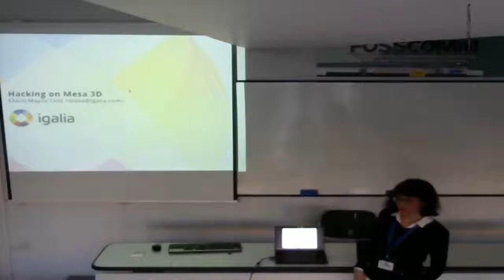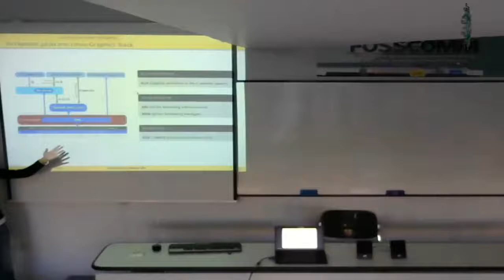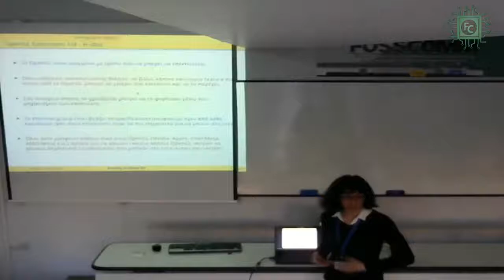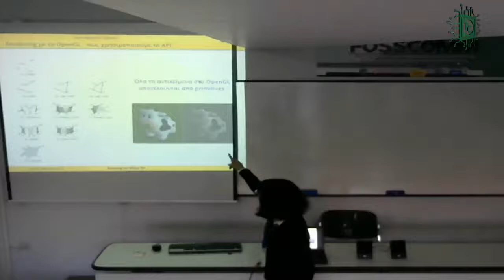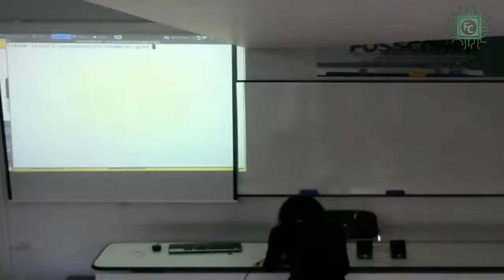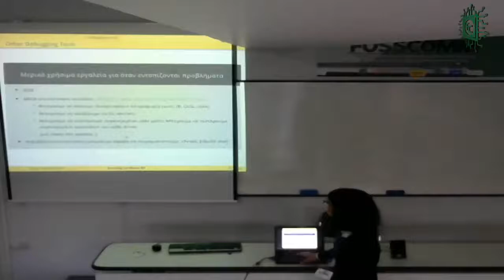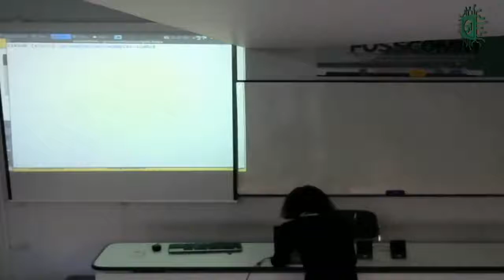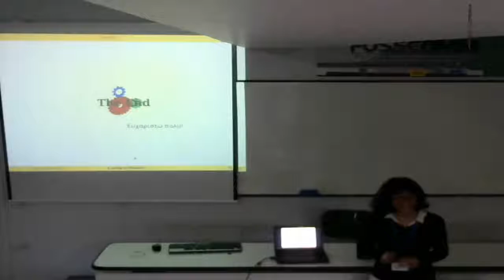Hacking on Mesa 3D (FOSSCOMM 2017)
Από την Ελένη Μαρία Στέα.